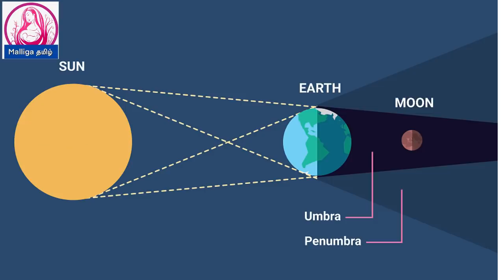Surya grahanam 2021 in tamil| surya Grahan Pregnancy Precautions |Surya grahanam 2021date & time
Surya grahanam 2021 in tamil |
 surya Grahan Pregnancy Precautions
surya Grahan Pregnancy Precautions in tamil
Surya grahanam 2021date & time
Solar Eclipse: The effect of surya grahan on pregnant womenurya Grahan 2021 Pregnancy Precautions
pregnancy care during grahan in Tamil
list of grahan in 2021 for pregnancy in india Tamil
chandra grahan 2021 in india date and time Tamil
grahan in 2021 for pregnancy in india in Tamil
grahan in 2021 for pregnancy in india Tamil
chandra grahan 2021 time Tamil
10 june 2021 surya grahan timeTamil
10 june 2021 surya grahan timeTamil
 surya grahan 2021 today
surya grahan 2021 time
surya grahan in 2021 list in india
What happens to a pregnant woman during a lunar eclipse,
The effect of surya grahan on pregnant women